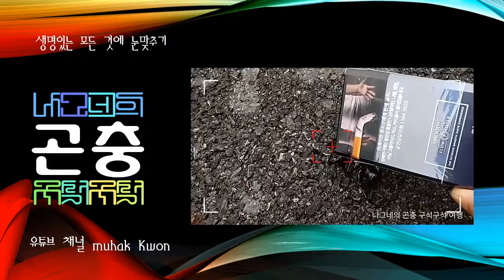엉뚱한 곳에서 우연히 만나 더욱 반가운 곤충 이야기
어느 졸음쉼터에서 잠시 쉴 때, 뭔가 움직이는 걸 보았습니다.
이 녀석은 좋아하는 곳이 아닌 엉뚱한 곳에서 등을 거친 땅에 대고 하늘을 향해 세 쌍의 발을 허우적거립니다.

주변에 녀석이 좋아하는 참나무 숲이 없는 것으로 말미암아 나그네는 더욱 이상한 생각이 들었습니다. 어떻게 이런 곳에 있는 지에 대해서 말입니다. 그리고 그 앞에 쪼그리고 앉아 찬찬히 살핍니다.

자력으로 일어나게 하려고 약간의 도움을 주기로 했습니다. 누군가 버린 담배 갑이 있기에 녀석 옆에 슬그머니 놓았습니다. 그런데 활용하지 못합니다. 그래서 녀석의 뿔을 잡고 자세를 바로잡아주었습니다.

녀석이 정상이라면, 이 상황에서 얼른 기거나 비해할 준비 즉 딱딱한 겉날개를 펼치고 보드라운 속날개를 꺼내야 할 것입니다. 하지만 그렇지 않습니다.

좀더 알아보려고 이번에는 녀석의 멋진 뿔을 쥐고 정자 바닥에 올려놓고 좀전처럼 관찰합니다. 등을 땅에 대게 하고 다음에는 자세를 바로잡아 주었습니다.그런데도 녀석은 제대로 움직이지 못합니다.

이 녀석은 많이 다쳤습니다. 곧 양쪽 가운데 다리를 사용하지 못합니다. 어쩌다가 이 녀석이 이렇게 되었고, 어쩌다가 이 녀석이 있을 곳이 여기에 있는지 도무지 알 수 없습니다.

다쳐 제대로 움직이는 못하는 이 녀석은 나그네가 한국의 곤충에서 가장 멋있다고 생각하는 장수풍뎅이 수컷입니다.

누군가가 이것을 잡아 가지고 놀다가 여기까지 데려왔을 수도 있겠고, 아니면 이것이 알 수 없는 어떤 이끌림에 여기까지 날아왔을 수도 있을 것입니다. 또 누군가의 발에 밟혀 다쳤을 수도 있겠고, 그렇지 않을 수도 있을 것입니다.

곤충은 내 친구라는 생각의
모든 것으로부터 자유인, 무학생각
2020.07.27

도중에 개 짓는 소리로 말미암아,
이 영상은 나중에 나그네가 편집한 게 들통났네요.
비해당 동물가족 소리였습니다.